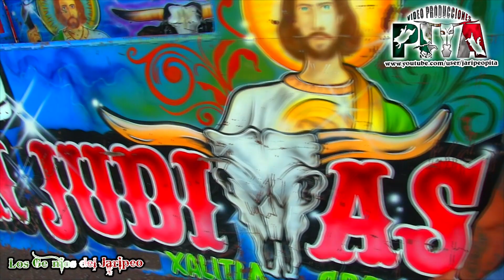⚡TORNEO DE LA AMISTAD 30 mil⚡ pesos al campeon en maxela,gro.2023.